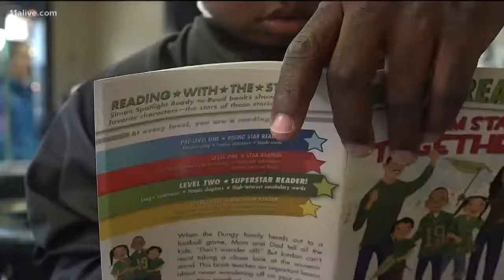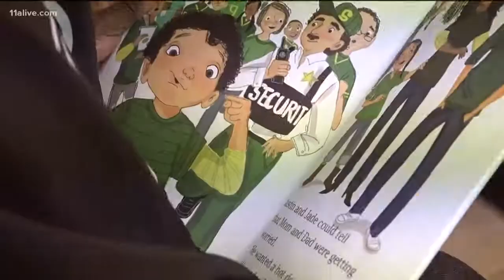Barbershop books teams up with library promote reading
A local barbershop is working with DeKalb County Public Library to foster reading in young boys.